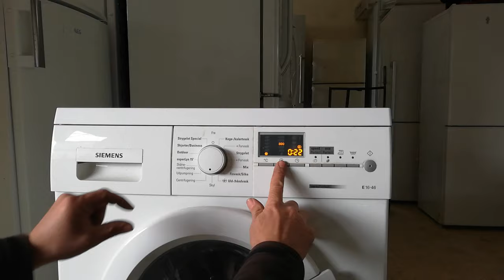Reset siemens E16.46